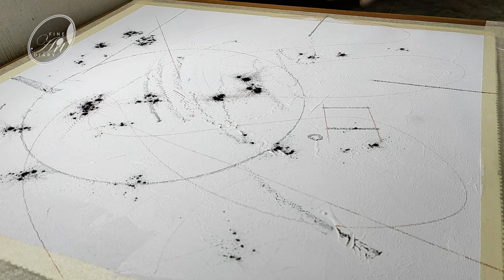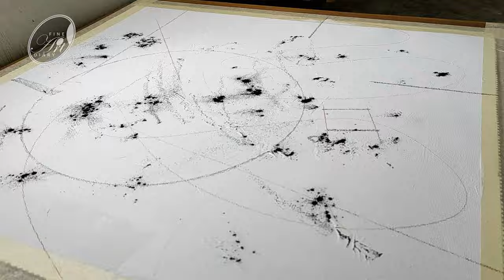Abstract Painting for Beginners Acrylic | Easy Step by Step Tutorial | Abstract 28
This is an Easy Abstract Painting step by step live demo in Acrylic for Beginners. Here in this tutorial I am sharing every steps of my Easy Painting Techniques so that beginners also can do it. In this series this is the 28th painting. This channel is all about Art, Painting, Drawing, Learning and Sharing. Those who love art can enjoy this channel. This is my diary of art where I document my working process and sharing it.
I convey my regards to all those who are keeping me inspired to create these artworks.